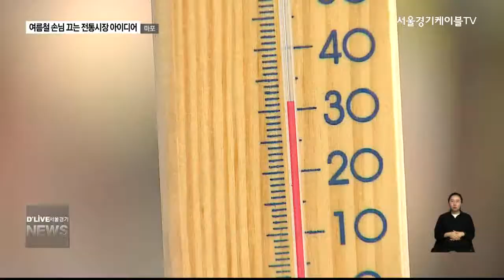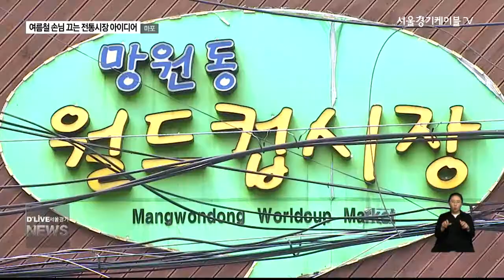마포_여름철 손님 끄는 전통시장 아이디어(서울경기케이블TV뉴스)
【 앵커멘트 】
장마가 지나고
무더위가 계속되고 있습니다.
이럴 때
전통시장보다는
시원한 대형마트로
가시는 분들 많으실 텐데요.
전통시장에서는
여름철 손님을 끌기 위한
다양한
아이디어를 내세웠습니다.

보도에 오신영기잡니다.

【 VCR 】
지붕 밑에서
미세한 물방울이
안개처럼 분사됩니다.

시장 전체, 2백 미터
구간에서 나오는 겁니다.

물방울을 뿌려
온도를 낮추는
양무시스템입니다.

【 S.U 】
오신영
오후 3시가 조금 넘은 시간입니다. 현재 바깥기온은 33.5도 인데요.
가만히 있어도 땀이 나는 날씹니다. 망원시장 내부 온도는 31.5도
입니다. 이곳에는 양무시스템이 설치 됐는데요. 바깥기온보다 2도
정도가 낮습니다.

【 VCR 】
여름철 손님을 끌기 위해
더위 사냥에 나선 망원시장.

지난해 여름부터
양무시스템을 가동했습니다.

분사되는 물로
온도는 물론 습도 조절까지 가능해
손님과 상인들의 반응도 좋습니다.

현재, 건너편 월드컵시장에서도
설치 공사가 진행되고 있습니다.

【 인터뷰 】
박춘심
상인
몇 주 전에 이게 고장나서 잠깐 안나왔었는데 손님들도 왜 안나오냐고
말씀하시고 더운 느낌이 들었어요. 나오니까 훨씬 시원한 것 같아요.
느낌도 그렇지만 실제로 그런 것 같네요.

【 VCR 】
망원시장 근처의 한 카페에서도
여름철 아이디어가 돋보입니다.

손님들이 시장에서 구입한 음식을
가져와서 먹을 수 있도록 한 건데
더운 날씨에
가게 앞에 서서 음식을 먹는
불편함을 줄인 겁니다.

【 인터뷰 】
최경화
성북구 보문로
이렇게 쾌적하고 시원하고 여름엔 시원하고 이런 공간에 와서 편안하게
먹을 수 있어서 저희는 참 좋아요.

【 인터뷰 】
최태규
회장 / 망원시장상인회
시장에 먹거리가 많지 않습니까?
 그 먹거리를 이무때나 사가지고 와서
여기서 먹을 수 있는 카페로 운영하고 있고
여름 같은 경우에는 에어컨을
많이 틀어 드려서 시원한 상태,
고객들이 땀 좀 식히고 갈 수 있는 상태로
항상 유지하고 있습니다.

【 VCR 】
양무시스템으로 온도를 낮추고
카페에서는 음식도 먹을 수 있는
전통시장.

다양한 아이디어로
여름철, 손님을 끌어들이겠다는
상인들의 노력이 엿보입니다.

딜라이브 서울경기케이블TV 오신영입니다.